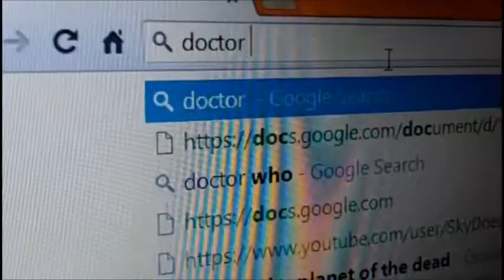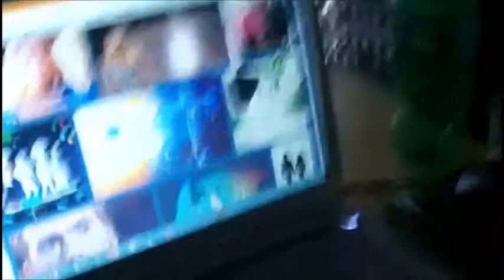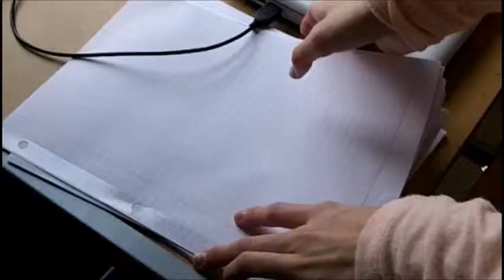Shipping video(Genius Hour)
Shipping video for genius hour